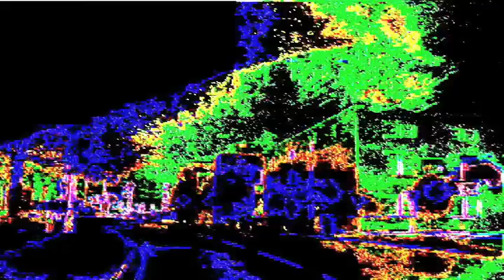Acid Mothers Temple - Blue Velvet Blues